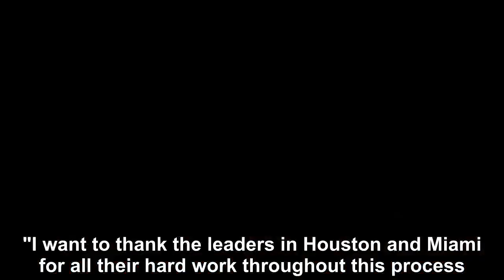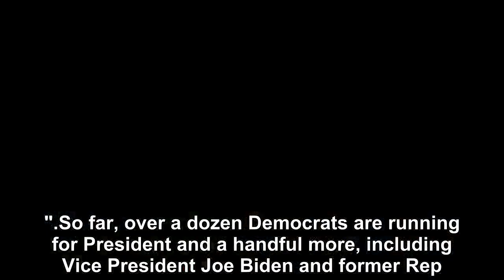Democrats has chosen Milwaukee as the site of the Democratic National Convention in July 2020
The Democratic National Committee has chosen Milwaukee as the site of the Democratic National Convention in July 2020, the committee announced Monday